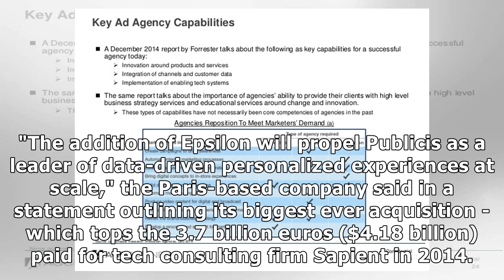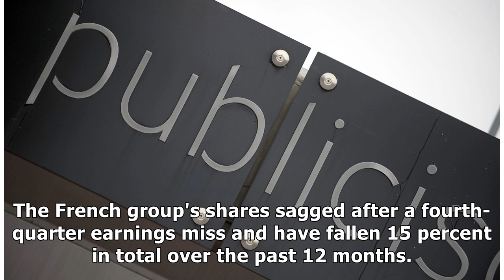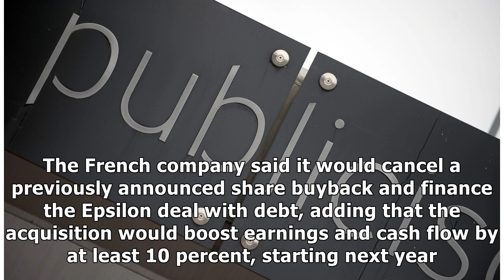Publicis is buying data firm Epsilon for $4.4 billion to push further into digital marketing